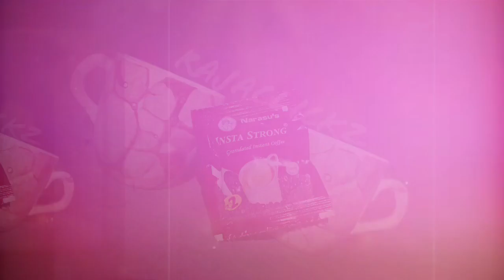உலக புகைப்பட தினம் எப்படி உருவானது தெரியுமா?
உங்கள் நினைவுகள் மறைந்து போகலாம், ஆனால் படங்கள் என்றென்றும் அப்படியே இருக்கும். புகைப்படங்கள் கடந்த காலத்தை உங்களுக்கு நினைவூட்டுவது மட்டுமல்லாமல், பலவிதமான உணர்ச்சிகளையும் உணர்வுகளையும் வெளிப்படுத்தும் திறனையும் கொண்டுள்ளன. இதன்காரணமாகதான் ஒவ்வாரு ஆண்டும் உலக புகைப்பட தினம் ஆகஸ்ட் 19 அன்று அனுசரிக்கப்படுகிறது.

இந்த நாள் புகைபடங்களை கிளிக் செய்யும் கலையை கொண்டாடுவதற்காக அர்ப்பணிக்கப்பட்டுள்ளது. சிறந்த புகைப்படக் கலைஞர்களின் பங்களிப்பை ஒப்புக்கொள்வதுடன், இந்தத் திறமையை உலகுக்குத் தூண்டிய புகைப்படக் கலையின் முன்னோடிகளுக்கு மக்கள் மரியாதை செலுத்துகிறார்கள். கடந்த கால நிகழ்வுகளை எதிர்கால சந்ததியினர் ஒப்புக் கொள்ளும் வகையில் படம்பிடிப்பதில் புகைப்படக்கலை முக்கிய பங்கு வகிக்கிறது.

புகைப்பட தினம் எப்படி உருவானது?

1837 ஆம் ஆண்டில், பிரெஞ்சுக்காரர்களான லூயிஸ் டாகுரே மற்றும் ஜோசப் நைஸ்ஃபோர் நீப்ஸ் ஆகியோர் டாகுரோடைப் எனும் புகைப்பட முறையை முதல் முறையாக கண்டுப்பிடித்தனர். டாகுரோடைப் என்பது ஒளி-உணர்திறன் மேற்பரப்பில் நிரந்தர படங்களை கைப்பற்றுவதற்கான முறையாகும். இதன்மூலம் ஒளியை உள்வாங்கி படங்கள் எடுக்கும் முறை கண்டுப்பிடிக்கப்பட்டது.

இதனையடுத்து , ஜனவரி 9, 1839 இல், பிரெஞ்சு அகாடமி ஆஃப் சயின்சஸ் டாகுரோடைப் முறையை அறிவித்தது மற்றும் ஆகஸ்ட் 19 அன்று, பிரெஞ்சு அரசாங்கம் இதற்கான காப்புரிமையைப் பெற்றது. அதன்பின்னர், தன்னுடைய காப்புரிமை முறையை "உலகிற்கு இலவச பரிசு" என்று அறிவித்தது. அதனால்தான் ஆகஸ்ட் 19 உலக புகைப்பட தினமாக கொண்டாடப்படுகிறது.

உலகம் முழுவதும் இன்றைய தினம் 184வது ஆண்டு உலக புகைப்பட தினம் கொண்டாடப்படுகிறது. உலகளவில் பல தினங்கள் கொண்டாடப்பட்டாலும் ஒரு நூற்றாண்டை கடந்து இரண்டாவது நூற்றாண்டை நெருங்கிக்கொண்டிருக்கும் ஒரு தினம் என்றால் அது உலக புகைப்பட தினமாகதான் இருக்கமுமுடியும்.

photography tips
photographer
Photography day
photography tips for beginners
travel photographer
landscape photography
travel photography
photography for beginners
beginner photography
learn photography
photography tutorial
photography basics
photography tutorials
digital photography
photography hacks
photography mistakes @selviyinselvan